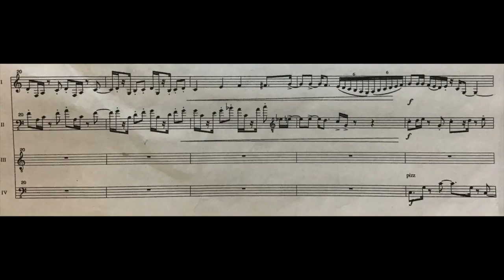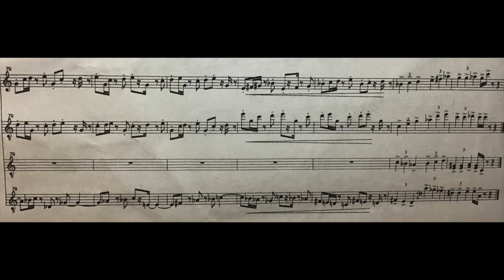Wildebeests and Warthogs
Bass quartet by Dan Armstrong